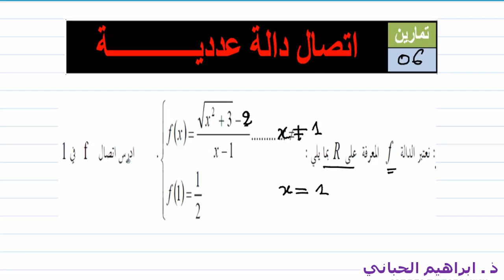اتصال دالة |تمرين 06| اتصال دالة على اليسار و اليمين في نقطة